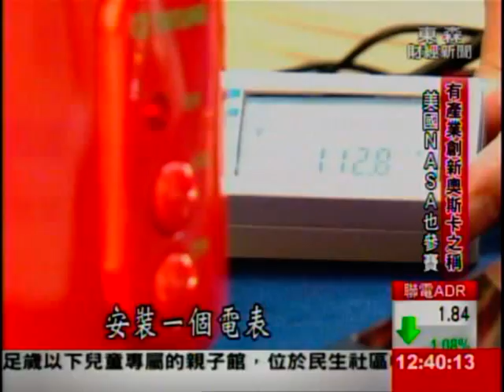工研院獲6項獎創紀錄 美科技獎爭光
工研院的發明又得獎了! 素來有產業創新奧斯卡獎之稱的R&D100大獎，工研院有高達六項技術同時受到肯定，是獲獎數量最多的一次!